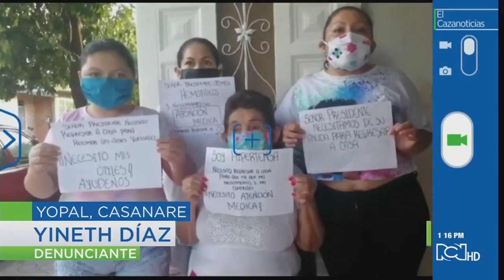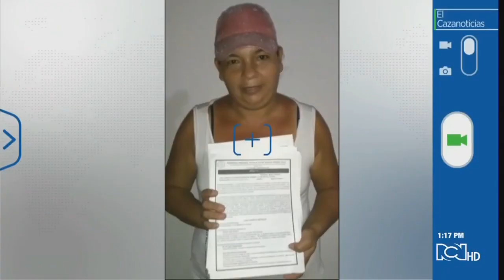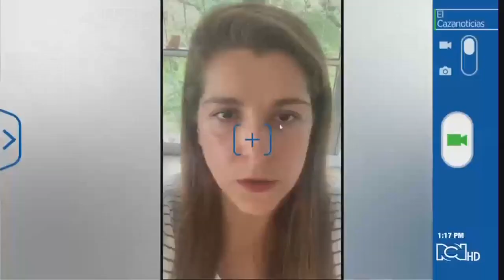El Cazanoticias: ciudadanos varados en otras regiones del país piden ayuda para volver a su hogar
Envíe sus denuncias a través de la aplicación El Cazanoticias RCN o por WhatsApp a la línea 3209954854.